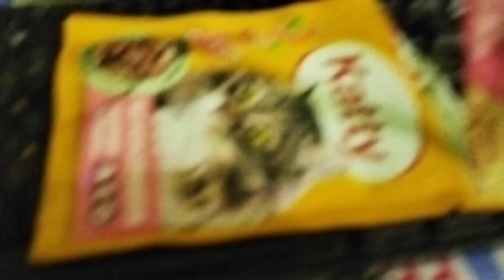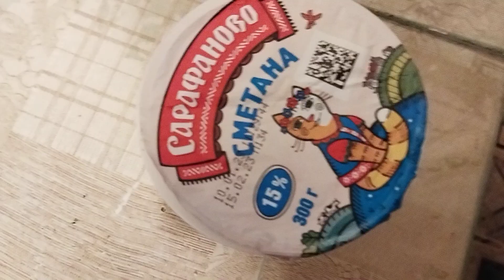Доброе сказочное утро, Любимые